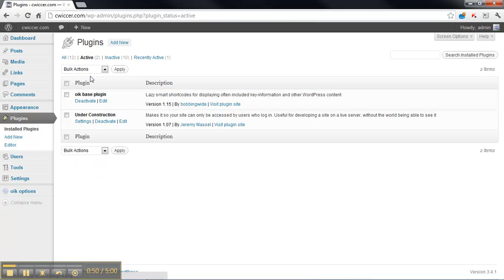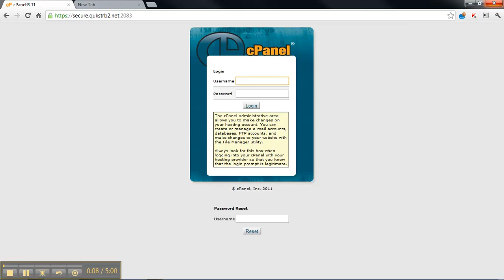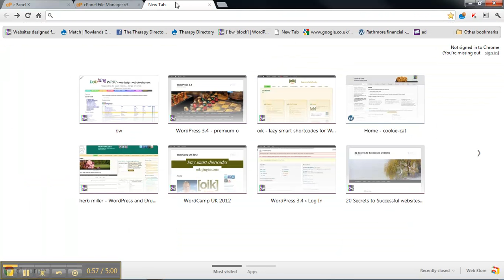Recover from a WordPress Fatal error using your site's control panel (cpanel) (silent version)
Creating then recovering from a Fatal error in the WordPress dashboard. Using a bug in version 1.15 of the oik WordPress plugin we create an unrecoverable Fatal error that appears in the WordPress dashboard. There are two ways to fix it: 1. cpanel, 2. FTP. Here we use the cpanel approach to rename the offending plugin file.  This once again gives us access to the dashboard.